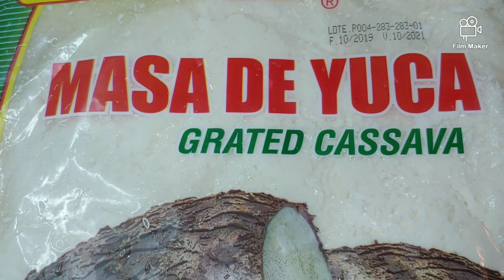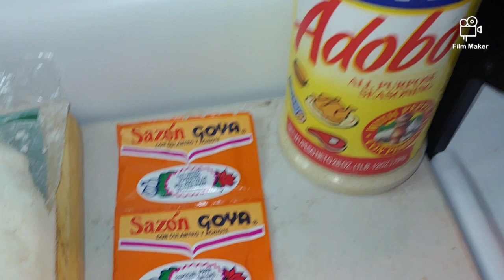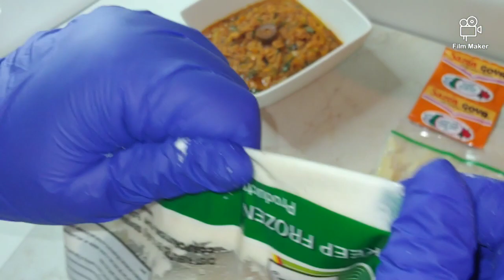ALCAPURRIAS DE 🦀JUEYES en MASA de YUCA .:. Súper Fácil de Preparar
RECETA EN EL COMMENT DESTACADO.

Si te gustó este video o deseas mas detalles o información sobre lo que viste aquí dejame un mensaje en la cajita de comentarios.

.:. Con mucho gusto apoyaré tu marca o publicaré tu aportación .:.

Música Jìbara Instrumental de Fondo